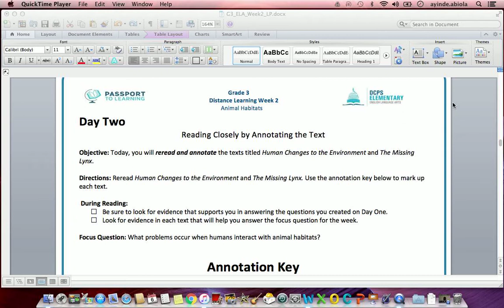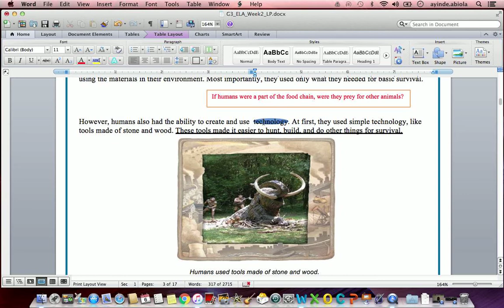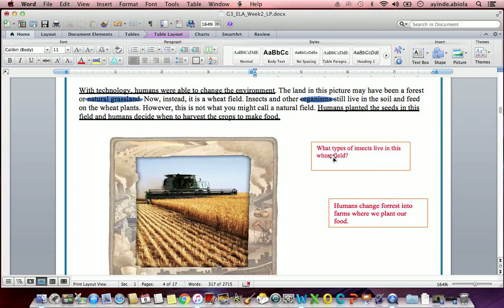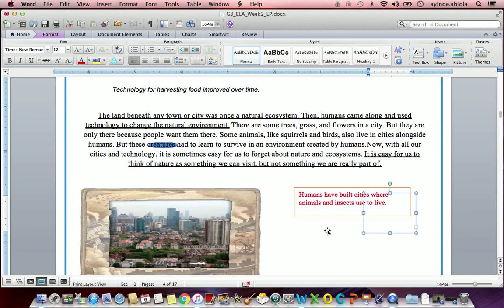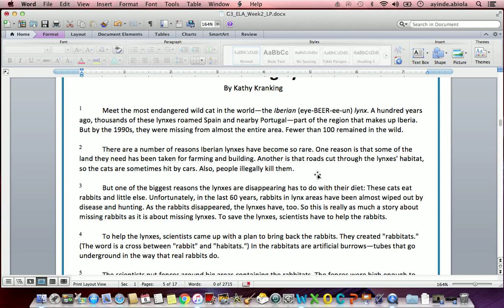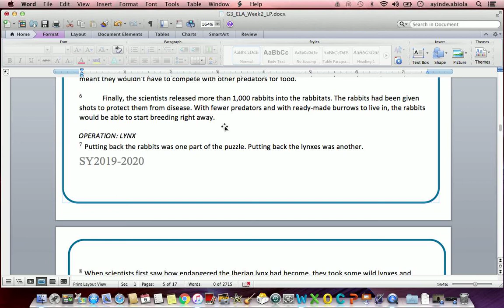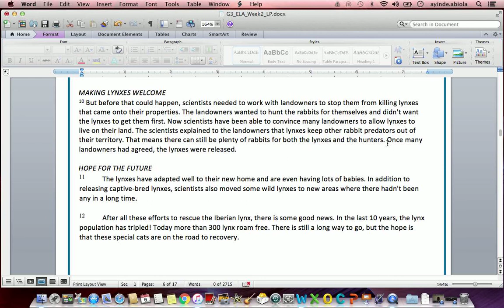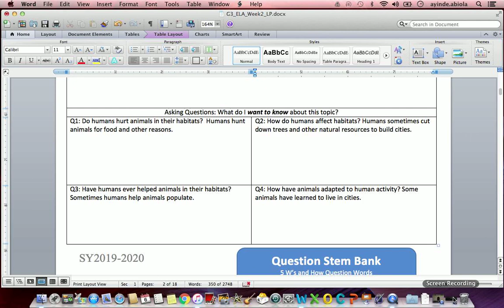ELA (Reading) Distance Learning Week 2 Day 2